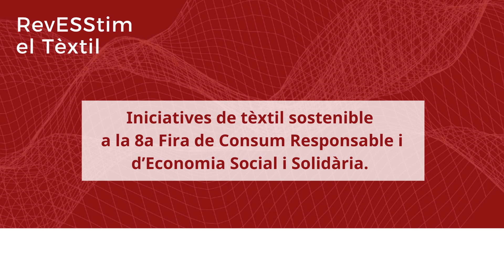RevESStim el tèxtil a la 8a Fira de Consum Responsable i d'Economia Social i Solidària - Brucas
Aquest Nadal, coneix la proposta de tèxtil sostenible de Brucas! “Teixim les vides que necessitem!” amb les propostes del RevESStim el tèxtil presents a la 8a Fira de Consum Responsable i d'Economia Social i Solidària a plaça de Catalunya. Del 16 al 30 de desembre.